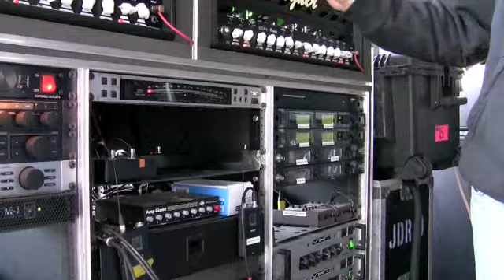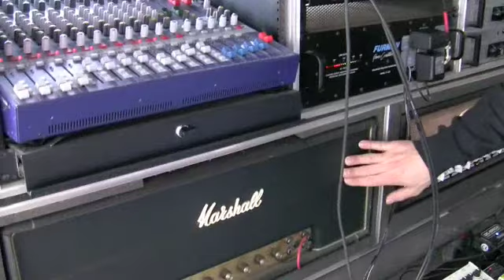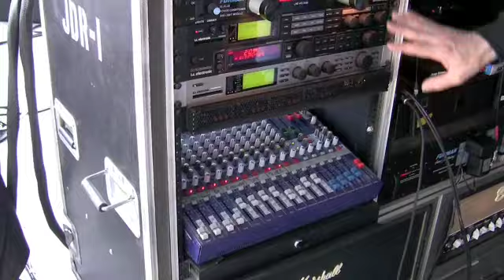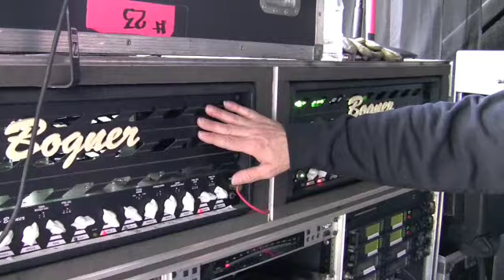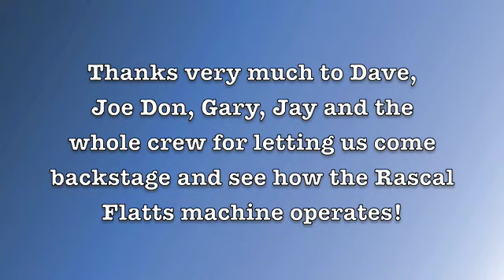Rascal Flatts - Joe Don Rooney's Rig Tour 3-13-09 with RJM Music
David Graef, guitar tech for Joe Don Rooney of Rascal Flatts, gives us a tour of Joe Don Rooney's guitar rig. Includes RJM Music Amp Gizmo, Bogner Ecstasy Amplifier, Les Paul Guitars, Taylor Guitars, Marshall Amplifiers, and much more.